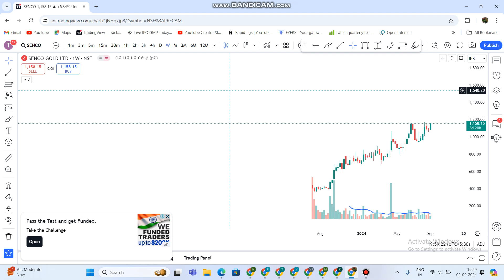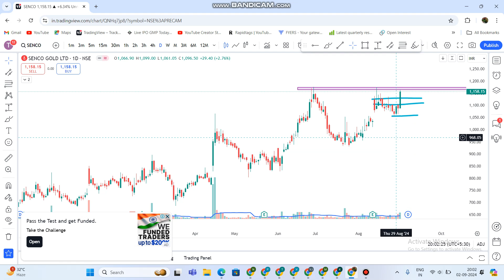Senco Gold Ltd Share Latest News | Senco Gold Ltd Share Next Target Support